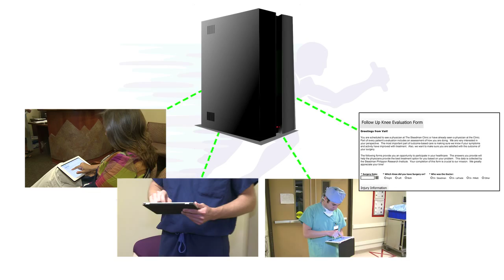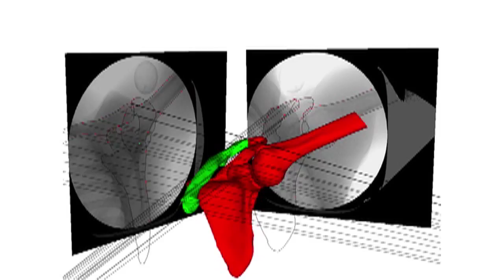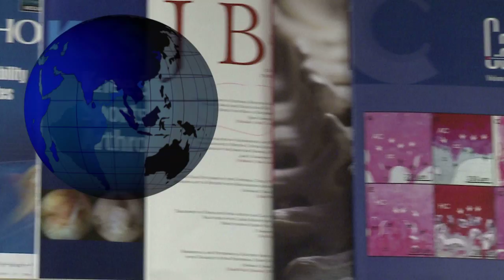Steadman Philippon Research Institute (SPRI) Overview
A brief overview of the Steadman Philippon Research Institute and our award-winning researchers committed to orthopedic injury prevention and treatment.

The Steadman Philippon Research Institute is known throughout the world for research into the causes, prevention and treatment of orthopedic disorders. We are committed to solving orthopaedic problems that limit an individual's ability to maintain an active life.

Our Primary Areas of Research and Education are:

Center for Translational Research and Regenerative Medicine - undertakes biological studies, at the cellular level, to investigate the causes and effects of degenerative arthritis, techniques of cartilage regeneration, and basic biological healing processes.

Center for Outcomes-Based Orthopaedic Research (COOR) - conducts evidence- or outcomes-based research using actual clinical data that aids both physicians and patients in making better and more informed treatment decisions.

BioMedical Engineering - studies dynamic joint function using motion analysis, computer modeling and dual-plane fluoroscopy imaging in an effort to understand injury mechanisms and to enhance rehabilitation techniques and outcomes.

Imaging Research - develops and evaluates noninvasive imaging techniques of the joints for the purpose of directing and monitoring clinical treatment and outcomes and to enhance the clinical relevance of Biomechanics Research.

Education and Fellowship Program- administers and coordinates the physicians-in-residence fellowship training program, hosts conferences and international medical meetings, and produces and distributes publications and teaching visual media.

Philanthropic gifts are used to advance scientific research and to support scholarly academic programs that train physicians for the future. Through our Fellowship and Visiting Scholar programs, the Institute has now built a network of more than 180 Fellows and Visiting Scholars worldwide who share the advanced ideas and communicate the concepts they learned in Vail to their patient base.

For more information on the Steadman Philippon Research Institute, please visit our